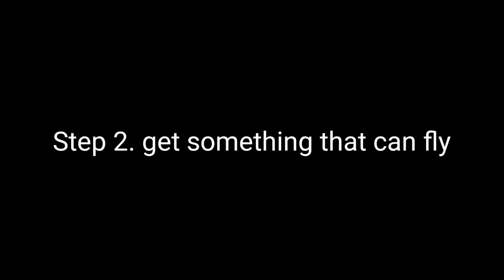How To Destroy A Entire Planet With Only 5 Steps.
if you wanna support me by donating you can give me any shindo life gamepass you like (am not begging i not have a credit card nor a paypal account i make 0 money from YT)
ಥ‿ಥ

Faq!!;🥶

1st.
Qus- Lmao mobile trash buy a pc
ans- 😐

2nd.
Qus- favorite anime and manga?
Ans- Jojo and Naruto

3rd.
qus - what you use to record and edit?
ans- X recorder and KineMaster

4rth.
qus - how much money you make?
ans - 0 money TwT

i also post alot of community posts please check them out...